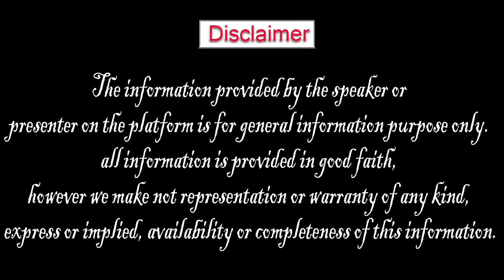కుంభరాశి సెప్టెంబర్ 16 శనివారం చెడు..